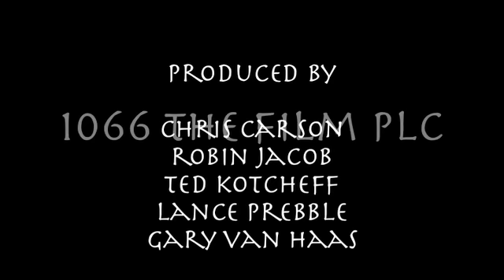1066 Trailer beta01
Beta-Version of Development Trailer for 1066.
One of several TESTS